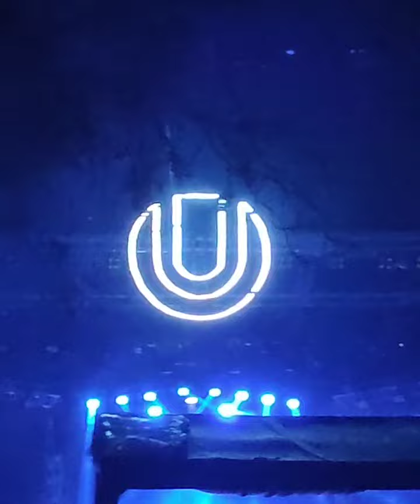Ultra Beach Bali 2022 with John Summit, Oliver Heldens and Afrojack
here is my recap video of Ultra Beach Bali 2022 with John Summit, Oliver Heldens and Afrojack.
I hope you guys can enjoy amazing vibes of Ultra Bali.
see u next year Ultranauts.